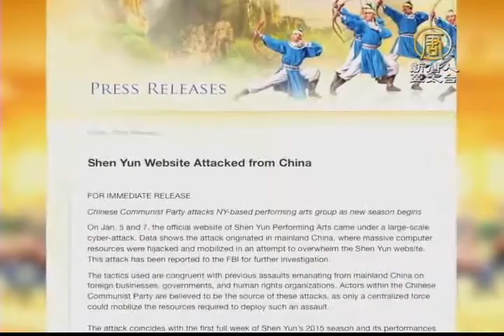【新唐人/NTD】中共網攻失敗 神韻熱持續風靡北美｜神韻｜駭客｜網路攻擊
總部位於紐約的神韻藝術團，正在全球進行2015年的巡演，所到城市，都掀起了觀賞神韻的熱潮。而就在1月8日，神韻在紐約的演出即將開始之前，神韻藝術團發表聲明，揭露了中共政權近日對神韻官方網站發起的大規模網路攻擊。